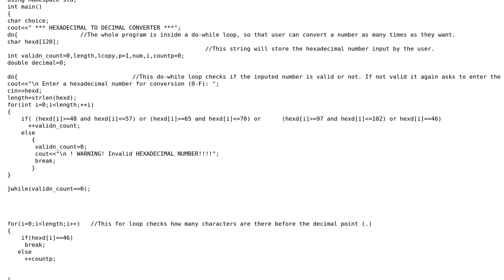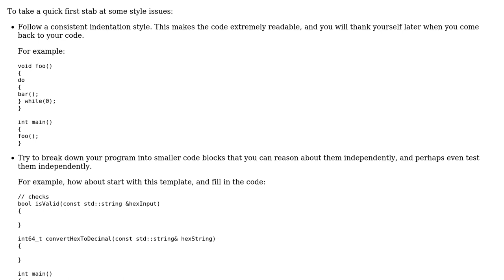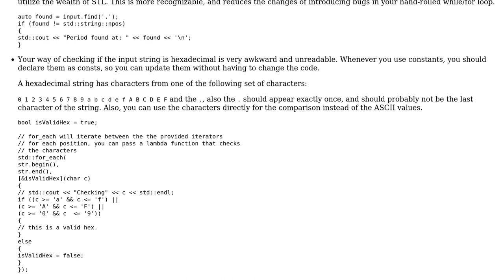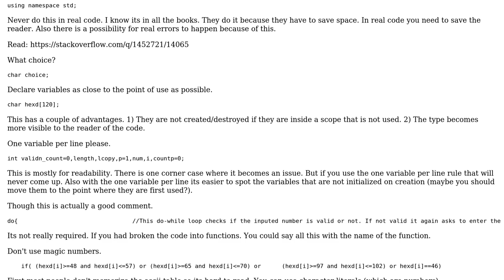Hexadecimal number to decimal conversion (2 Solutions!!)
Hexadecimal number to decimal conversion

With thanks & praise to God, and with thanks to the many people who have made this project possible! | Content (except music & images) licensed under CC BY-SA | Music | Images & others | With thanks to user Martin York user Koby Becker user Anuraag Biswas user 200_success and the Stack Exchange Network Trademarks are property of their respective owners. You are responsible for your own actions.